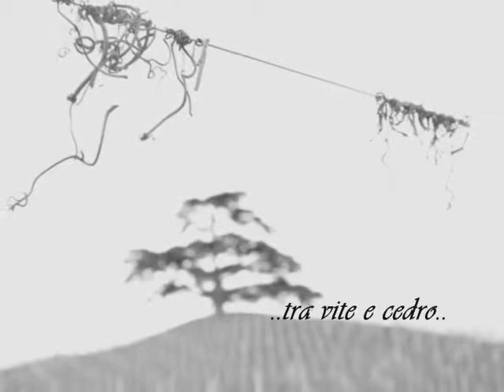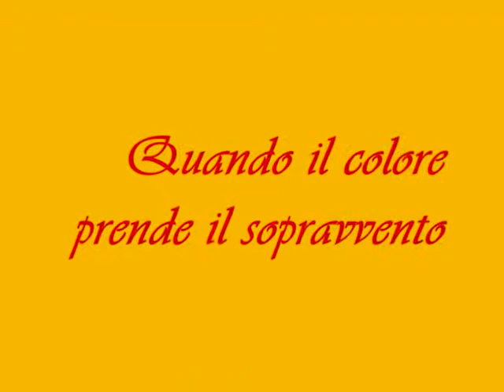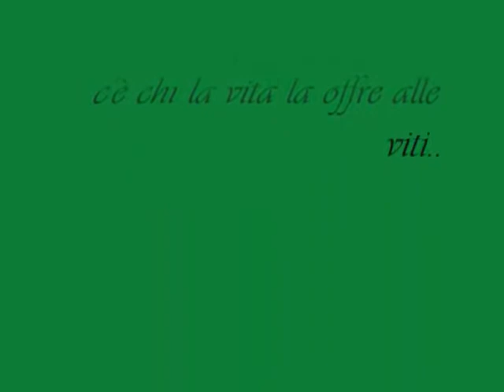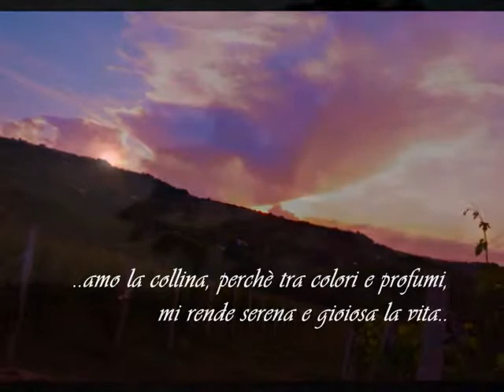TRA LANGHE E ROERO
..FOTO AMATORIALI DI UNA STUDENTESSA DI FOTOGRAFIA..